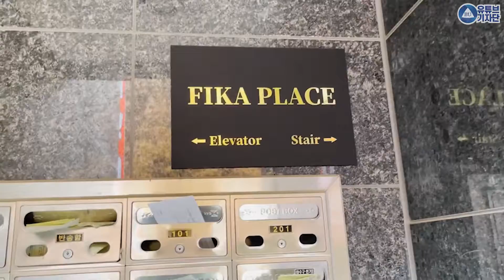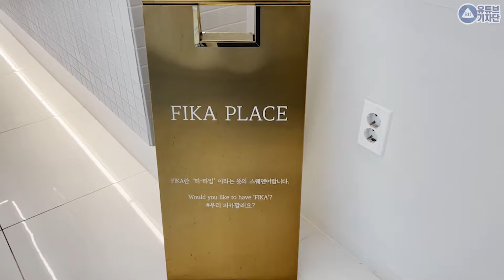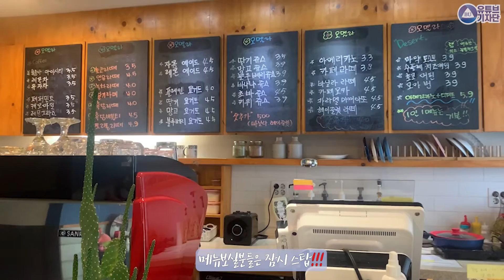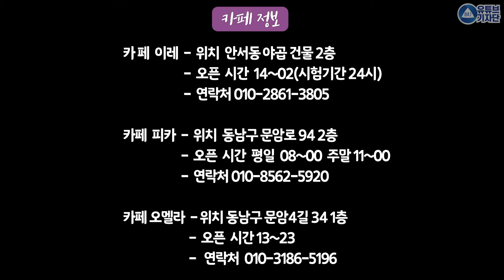📝📝 카공족을 위한 학교 앞 카페를 알려드립니다 🖊🖊 [백석대학교 유튜브기자단]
백하~!!
안녕하세요~ 유튜브 기자단입니다:)

이제 종강과 기말고사가 다가오고 있네요
많은 학우들이 집에서는 집중도 안 되고 방해요소가 많아 카페에서 공부를 많이 하니까

이번 영상은 카공족을 위한 학교 앞 공부하기 좋은 카페를 알려드립니다~

영상 끝까지 시청하시고 공부하기 좋은 카페 알아가세요

그럼 백 밤~!!

* 본 촬영은 출연자 및 촬영자 전원 코로나19 방역 수칙을 준수하여 촬영했습니다.